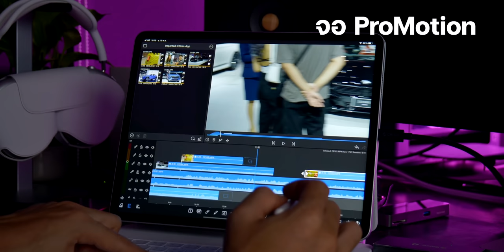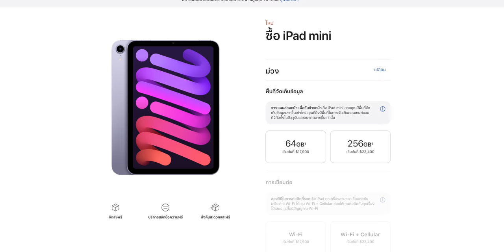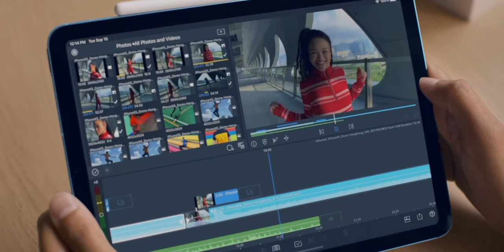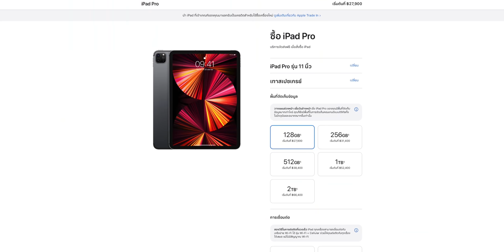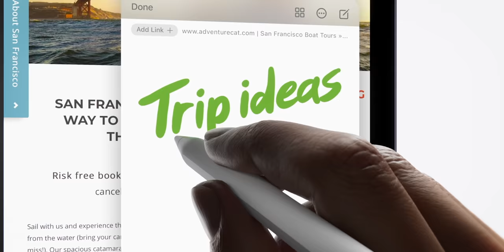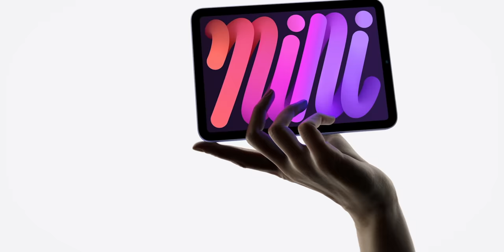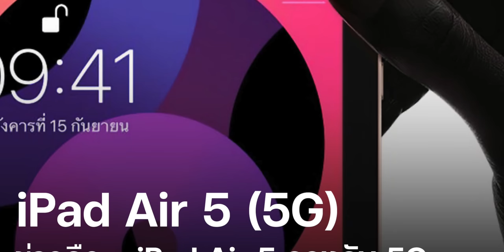iPad, iPad mini, Air หรือ Pro รุ่นไหนดี? เหมาะกับใคร? และรุ่นไหนควรรอ อัปเดต 2022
iPad, iPad mini, Air หรือ Pro รุ่นไหนดี รุ่นไหนเหมาะกับใคร และรุ่นไหนควรรอ อัปเดต 2022 ชมได้ในคลิปนี้ครับ

00:00 - เปิดคลิป
00:20 - เกริ่นนำ
00:40 - iPad รุ่นล่าสุด
01:38 - iPad รุ่นไหนเหมาะกับใคร
04:27 - ข้อพิจารณาซื้อ iPad มือสอง
05:08 - iPad รุ่นไหนควรซื้อหรือรุ่นไหนควรรอ?
08:08 - ทิ้งท้าย